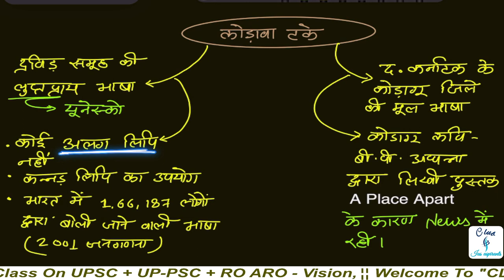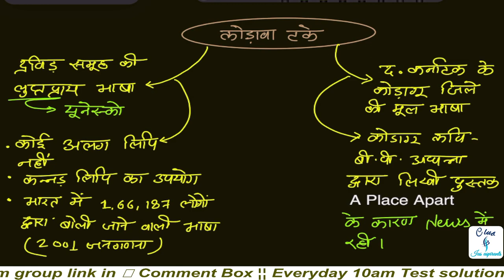what is Kodava Takke?| UPSC terminology with MCQ | vision pt test 2024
what is  Kodava Takke ?| UPSC terminology with MCQ |vision pt test 2024, drishti ias online coaching fees, upsc test series 2024 free, science test upsc pre 2024 hindi medium, science test NCERT upsc, drishti prelims practice series book review,upsc test series 2024 free, dhyeya ias, vision ias test series 2022 hindi medium
"Sanskriti IAS test series 2024"

FAQs :-
1️⃣ सबसे पहले ऊपर दिए गए लिंक पर क्लिक कर आपको पेमेंट करना है!

2️⃣ पेमेंट successfully होने के बाद आपके मोबाइल पर sms के द्वारा एक जॉइनिंग लिंक आएगा! उस पर क्लिक करें आप ग्रुप को ज्वाइन कर लेंगे!

3️⃣ आप उस लिंक पर अगर दोबारा क्लिक करेंगे तो वह एक्सपायर (Expired) बतायेगा! इसका मतलब है! कि आप सक्सेसफुली ग्रुप ज्वाइन कर गए हैं! यानी कि आपको अब टेलीग्राम में जाकर ग्रुप का नाम सर्च कर लेना है! या मैन्युअल भी ढूंढ सकते हैं! आपको मिल जाएगा या फिर आप हमें कांटेक्ट भी कर सकते हैं!

FAQs:-
Que1. कुछ लोगों का डाउट रहता है कि हम पेमेंट दूसरे नंबर से करें और ज्वाइन दूसरे नंबर पर होना चाहते हैं तो ऐसा कर सकते हैं?
Answer - पेमेंट आप किसी भी नंबर से कर सकते हैं! और ज्वाइन किसी भी नंबर से हो सकते हैं!

Que 2. हम UPI से पेमेंट कर सकते हैं क्या?
ANS - आप किसी भी Method से पेमेंट कर सकते हैं जैसे UPI, Pytm वॉलेट, बैंक ATM, डेबिट कार्ड, क्रेडिट कार्ड,... ETC सभी तरह से!

Que3. क्या हमें इनमें 99 रुपए में पूरी टेस्ट सीरीज मिलेगी!
Ans. हां आपको इस ग्रुप में 99 रुपए में pt की टेस्ट सीरीज पीडीएफ में उपलब्ध कराई जाएगी आपके 2024 एग्जाम तक!

Que 4. क्या इन ग्रुप में टेस्ट पेपर को डिलीट कर दिया जाएगा?
Ans- नहीं  ग्रुप में टेस्ट पेपर को आपके एग्जाम तक डिलीट नहीं किया जाएगा!

Que5. क्या इस ग्रुप में CSAT के भी टेस्ट पेपर मिलेंगे!
Ans- आपको इस ग्रुप में जीएस और सी-सेट दोनों के टेस्ट पेपर उपलब्ध कराए जाएंगे!

फिर भी आप लोगों के मन में आशंका है तो मैं आप लोगों को बता देना चाहता हूं कि अगर कॉपीराइट की वजह से या अन्य किसी कारण की वजह से ग्रुप डिलीट होता है तो आप लोगों के लिए दूसरा ग्रुप दिया जाएगा और आप लोगों से कोई एक्स्ट्रा चार्ज नहीं लिया जाएगा!
                            धन्यबाद!

( All in one Group ग्रुप में आपको लगभग सभी UPSC, UPPSC, UP RO या ARO, BPSC test series + all News Paper + for ias + Doubts Clear ... Etc य़ह सब मिलेगा! )